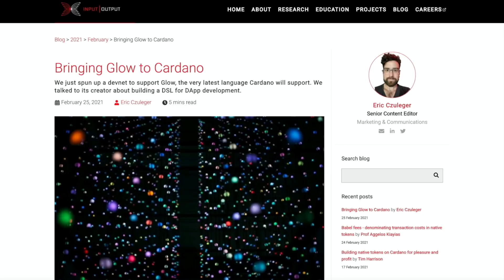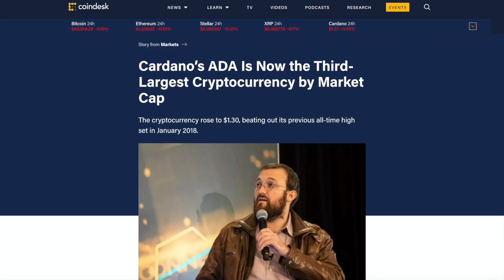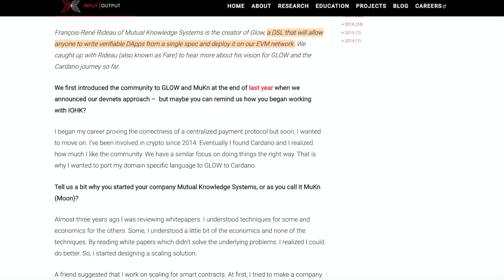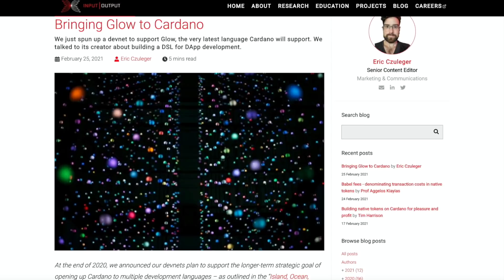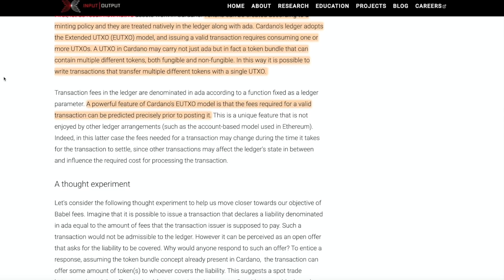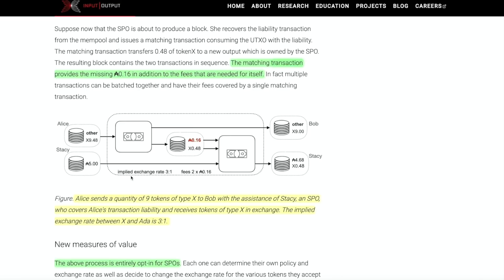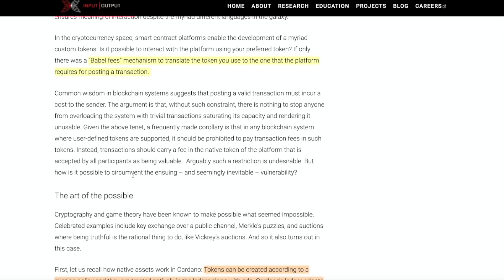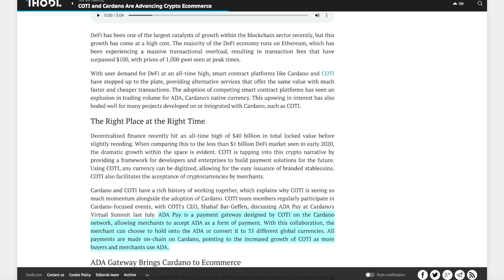Cardano Babel Fees, GLOW DSL, Institutions Buying ADA, Coti ADAPay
Cardano native tokens introduce a unique concept called 'Babel Fees'. The GLOW DSL will give developers a secure way to write Dapps using the EVM. Are institutions dumping Bitcoin for ADA? ADAPay is bringing mainstream adoption one step closer.

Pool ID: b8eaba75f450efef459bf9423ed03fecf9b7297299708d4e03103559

Delegate To
[KAIZN] Pool ID:
9679eaa0fa242a9cdae4b030e714b66c0119fc9b3f7564b8f03a5316

[KRSNA] Pool ID:
163cc36624d9332f6ae7770e8df8b8bad7e71711eb6c2ed7971c99d4

[KRONO] Pool ID:
ca4d7a55367b654e7159ae78f3dbe6fd0908c3a1bb236ce231b3a266

[KOBE] Pool ID:
ab8ab9d5d17b5cd57d2cae1d242baacc7964b5f300c8d347c99093e1

[ADA]
addr1qx3zc6w7uq6mwuy0nrl9mh4nu76ly5tzn9s2vp48xllv2h9ml99h5uw3ft4f0482u075tq7vqvf6cr27v4g6wxt6r4cq05c6uk